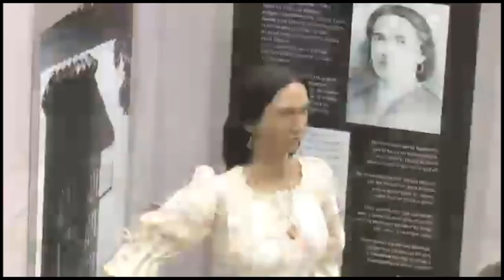Develan estatua de la patriota Luz Vázquez y Moreno en Museo de Cera de Bayamo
Una escultura en cera policromada y a tamaño natural de la patriota Luz Vázquez y Moreno, inspiradora de la canción La Bayamesa, considerada la primera composición trovadoresca romántica cubana, fue develada la noche del miércoles en el Museo de Cera de esta ciudad, institución única de su tipo en el país.